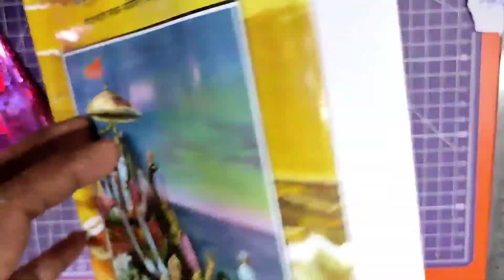Best Gift of the Universe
art and design by
                              Namaskar🌼 🙏🌼